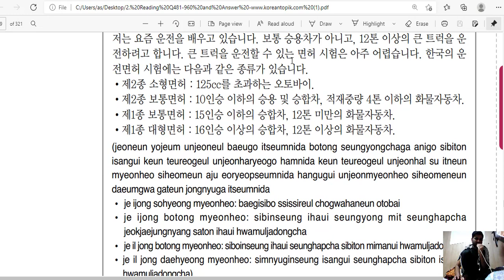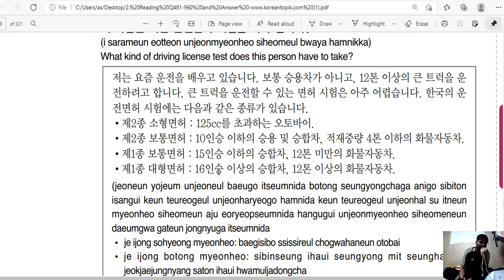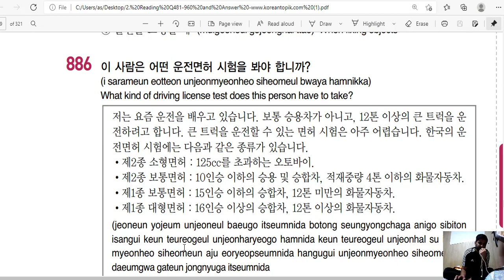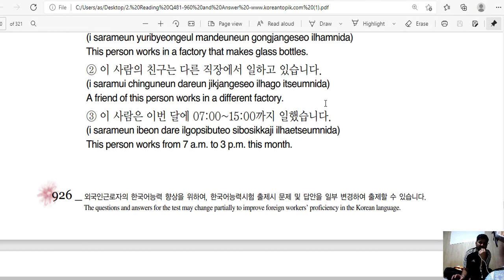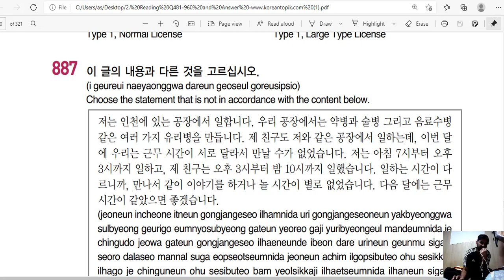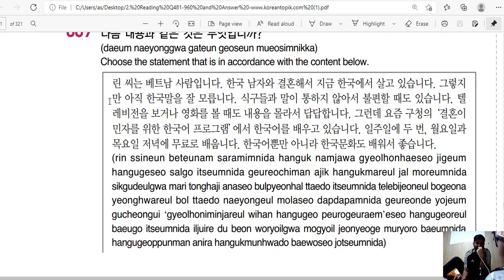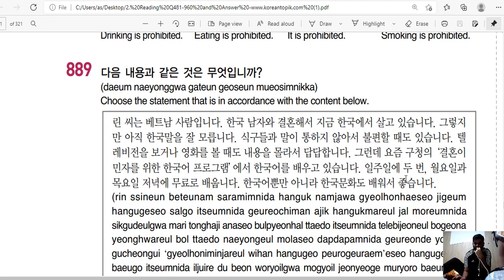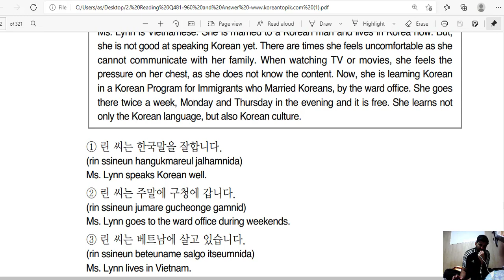Eps topik paragraph 886 TO 890